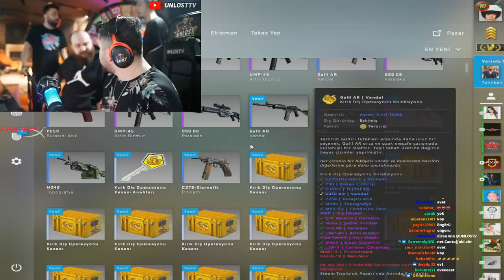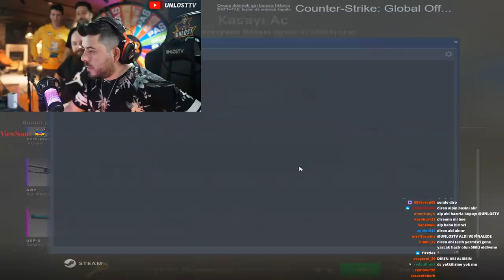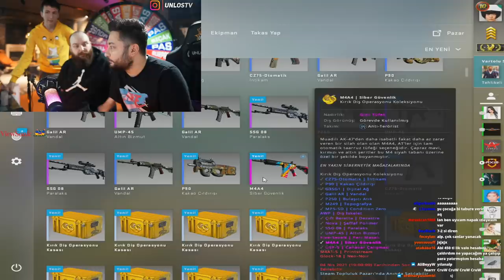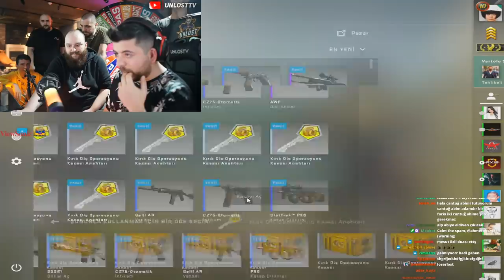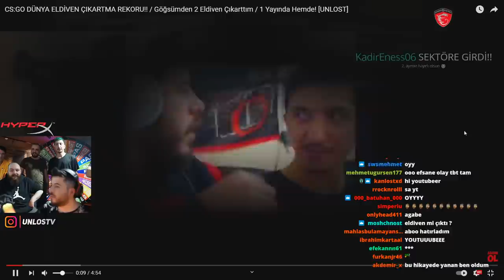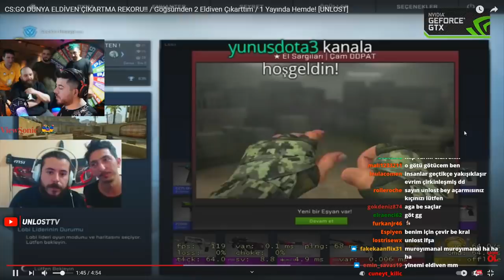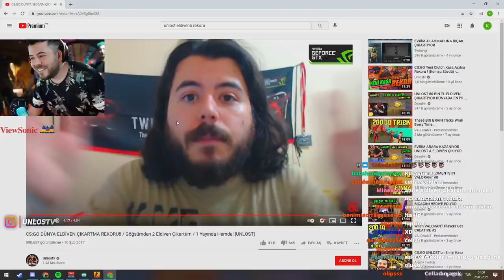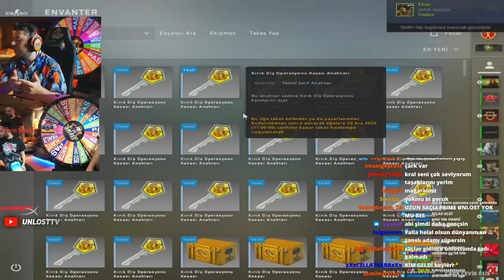UNLOST HİLE Mİ YİNE ELDİVEN ÇIKIYOR